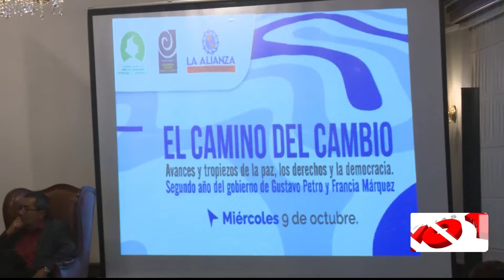Organizaciones de derechos humanos diagnostican avances y crisis en el gobierno Petro | Noticias UNO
Nuestras redes:
Página web: Noticiasuno.com
Kwai: noticiasunocolombia
YoSoyLaRedIndependiente en redes